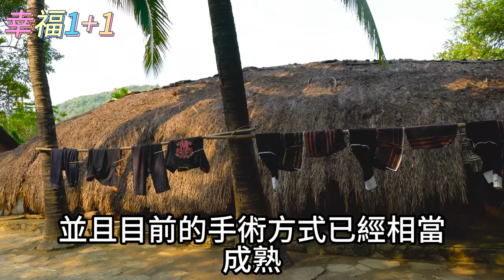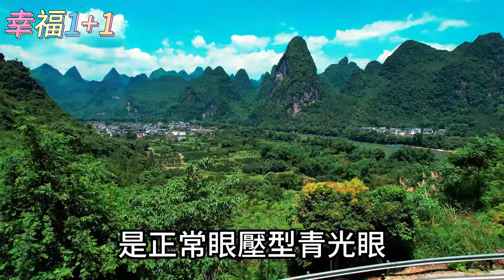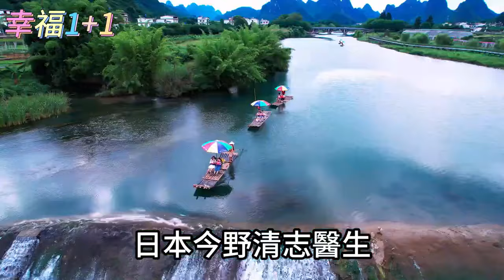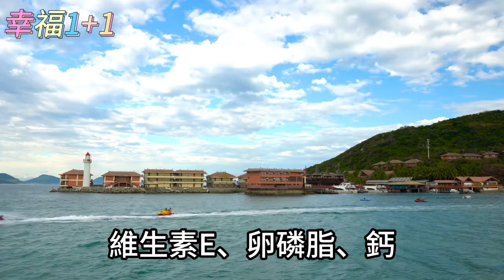南瓜和它一起吃，比補藥還好！一輩子不得老花眼，眼睛明亮視力好！還可以排除肝腎毒素，潤腸通便，肚子也平坦了！【幸福1+1】中老年心語